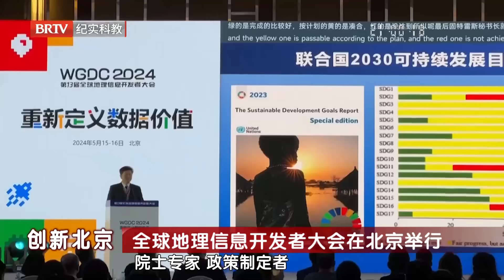直击嫦娥六号探月之旅，首次登陆月球背面，竟发现人类未知的秘密！【创新北京】嫦娥六号